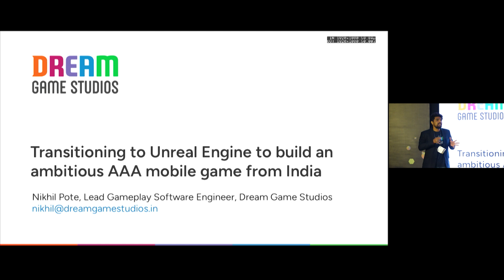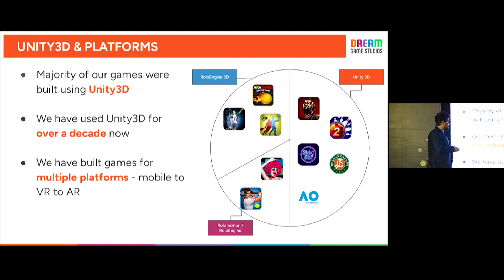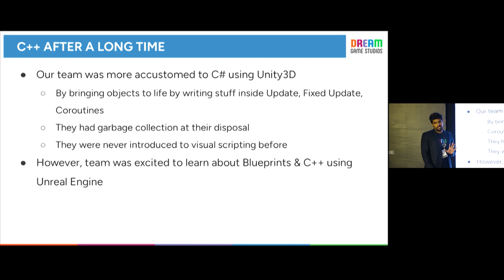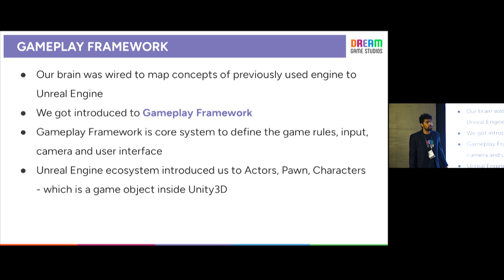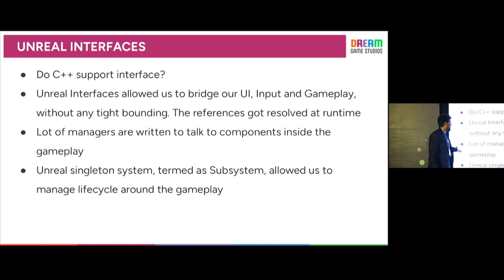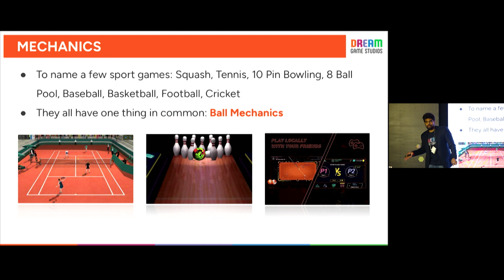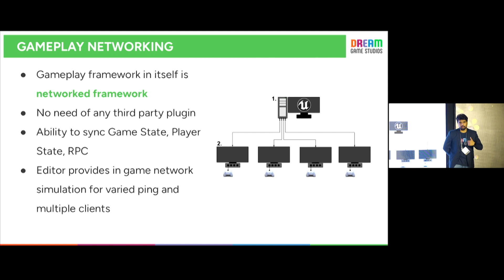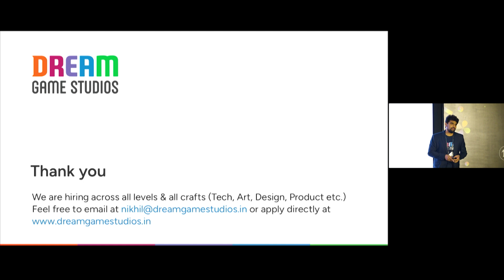Transitioning to Unreal Engine and building a great mobile experience from India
Speaker: Nikhil Pote,Dream Game Studios